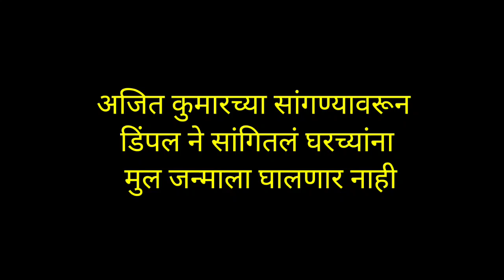डिंपलच्या हळवेपणाचा जामकर घेणार फायदा | devmanus 2| latest twist | देवमाणूस 2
Topic covered;
devmanus 2  देवमाणूस 2 devmanus